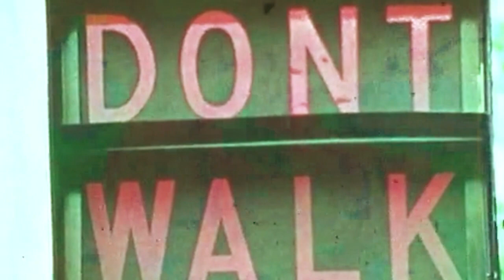Richard Wakefield - As We Play (Boards of Canada inspired)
Just a short and sweet track I made today, inspired by the legends that are Boards of Canada, and Faex Optim.
Track made in Ableton Live 10.  Footage (edited in Premiere Pro) from a vintage safety video, courtesy of archive.org